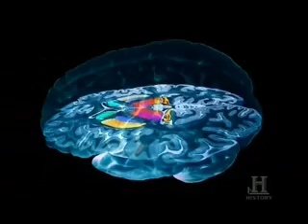Sex 4of4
We need sex to survive. What would happen if we didn't have sex? Sex is one of the fundamental variation drivers of descent with modification. Sex drives evolution. In fact, sex turbo charges it. This video series shows why sex is so important to us and why we would do almost anything to get it.

Every home should have the History Channel